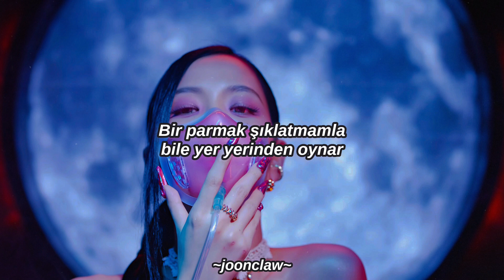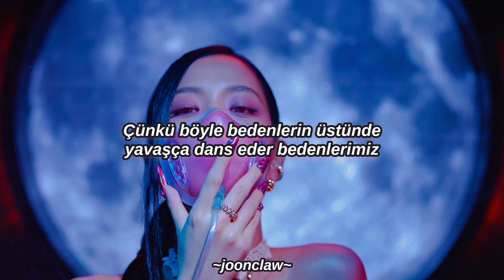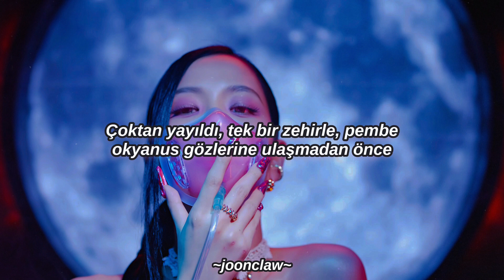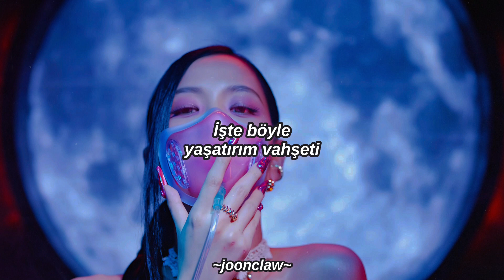BLACKPINK - Pink Venom (Türkçe Çeviri)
Sarkiyi dun cevirmistim aslinda. Ama zaten tutmayinca da yeniden cevireyim ya da begenmedigim yerleri duzelteyim dedim. O yuzden yeniden cevirdim.

BLACKPINK¹:
Snoop Dogg'un 2009'da yayımladığı "I Wanna Rock" isimli şarkısında:

"Snoop Dogg, Snoop Dogg, Snoop Dogg"

dediği kısımları şarkının melodisi olarak kullanmıştı. BLACKPINK normalde (şu ana kadar yayınladığı şarkılarında) "BLACKPINK senin bölgende," "BLACKPINK bir devrimdir." ya da kısca "BLACKPINK" derler. Fakat Pink Venom'da Snoop Dogg'dan esinlenmişler.

Kapıyı tekmeleyerek giriyorum içeri,
dalgalandırıyorum Coco'yu²:
Junio M.A.F.I.A'nın 1995 yılında yayımladığı Get Money şarkısındaki The Notorious B.I.G'in kısmına gönderme. 2 yılın ardından The Notorious B.I.G, Kick in the Door şarkısında bu sözleri yeniden kullanmıştı:

"Kapıyı tekmeleyip dalıyorum içeri, sallıyorum .44'lüğümü
Bütün duydukların 'Baba daha fazla vurma artık!'tı."

Dalgalandırıyorum Coco'yu derken de lüks ve kendisinin de elçisi olduğu bir marka olan Chanel'den bahsediyor. Chanel'in kurucusunun ismi Coco Chanel'di. 2018 yılında markayla çalışmaya başladığını duyuran JENNIE, 2021'de The Show adlı online konserde seslendirdiği kendi Solosunun remix versiyonunda da Chanel'e hitaben gönderme yapmıştı.
The Notorious B.I.G'in elindeki 44'lük bir silahtı. JENNIE'nin silahı ise modaydı. JENNIE genellikle kendini ifade etmek için modayı kullanıyor. Mesela Lovesick Girls klibinde kendisinin hemşire kostümü giydiği sahne, 'hemşireleri cinselleştiriyorlar' (?) iftirası yüzünden kaldırılmak zorunda kalınmıştı. Birkaç gün sonra, BLACKPINK'in Pretty Savage performansında JENNIE'nin pantolonunda kocaman bir şekilde "SANSÜRLENDİ" yazıyordu.

Otur da patlamış mısırını ye, yarıda kesmeyi aklından bile geçirme³:
JENNIE burada DDU-DU DDU-DU şarkısının klibinde tankın üzerinde yediği patlamış mısır sahnesine atıfta bulunuyor.
JENNIE, seyircilere ya da direkten antilerine, her şeye karışmamalarını ve oturdukları yerden patlamış mısırlarının tadına bakmaları gerektiğini söylüyor.

Teke tek, çifte çift⁴:
LISA burada Rihanna'nın çıkış teklisi olan Pon De Replay'e gönderme yapıyor:

"Hep teke tek gider, hatta bazen de çifter çifter."

Böyle bir dolarcık bile kapamazsın benden⁵:
LISA büyük ihtimalle burada kendi solo şarkısı olan MONEY'e gönderme yapıyor:

"Dolarlar, dolarlar
Benim için düşüşlerini izlemek, işte seviyorum bu hisssi.
Dolarlar, dolarlar
Düşmeye devam ediyorlar benim için, bayılıyorum bu hisse."

Parayı her daim kendisinin kazanacağını ve kimseye yar etmeyeceğini ima ediyor.

Bakacaksın bize ne yaptırdığına⁶:
Büyük ihtimalle Taylor Swift'in Look What You Made Me Do şarkısına gönderme yapıyorlar:

"Bana ne yaptırdığına bak,
Bana ne yatırdığına bak"

Look What You Made Me Do Taylor Swift'in, düşmanlarının onu her ne kadar kinci yapsa da bu sürecin onu ne kadar zeki ve sinsi yaptığını da anlatan bir intikam şarkısı.

Göklere doğru⁷:
90'larda içip kafayı bulmak, uyuşturcularla çok içli dışlı olmak anlamına gelen popüler bir terimdi. Ayrıca kişinin kafayı bulacağını söylemek için de sık sık kullandığı bir terimdir.
"Göklere doğru", "Göklerime/ zirveme doğru" kelimesinin de bir çeşididir. Yani zehirlerin/maddelerin doğrudan kafanıza ulaşıp iyice yayıldığını söylemek için de kullanılır.
Pink Venom şarkısındaysa müziklerinin, performanslarının vs. doğrudan sizin, zihninize girip aklınıza kazınacağı anlamına geliyor. Kareografide de, şarkının bu kısmı geldiğinde kızlar kafalarına dokunuyorlar.
Aynı zamanda BLACKPINK'in büyük arenalarda, sahnelerde vs. sergileyecekleri, yaklaşan dünya turlarına işaret eden "Doğrudan sahneye." anlamına da geliyor olabilir.

Bedenimiz var gibi Rambo⁸:
LISA burada çıkış şarkıları olan  BOOMBAYAH'taki rapine atıfta bulunuyor:

"Beni durdurmaya cürret etme
Eğer birisi girerse yoluma,
Gösteririm ona, Rambo gibi"

Burada First Blood isimli filmindeki ünlü karakter olan John Rambo gibi katliam yapmaktan çekinmeyeceğini söylüyor.
Pink Venom şarkısındaysa, onca yıla rağmen hala ilk seferlerindeki gibi güçlü olduklarını ve kararlı olduklarını belirtiyor.

Maskeler yukarı, Celine'mleyim ben hala⁹:
Global elçisi olduğu lüks Fransız markası Celine ile olan 3 yıldan uzun ilişkisiyle övünüyor. Şarkının klibinde de Celine ürünleri giyinmişti. Solo şarkısı olan MONEY'de de Celine'e gönderme yapmıştı:

"Celine ayakkabılarımla eziyorum seni, param töredir."

Program: InShot, Polarr
Font: Arimo Bold Italic
Kaynak: Genius Music